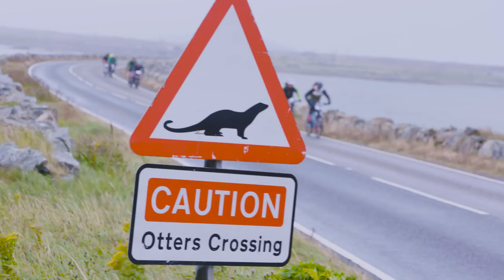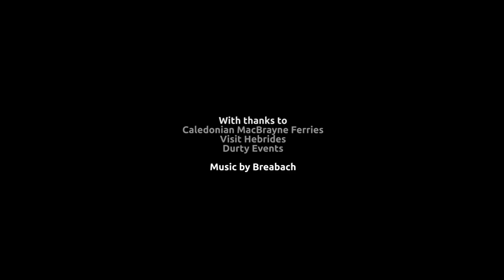the Hebridean Challenge - Orange Bikes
Sean McFarlane and Ted Ås take on the Hebridean Challenge using Orange RX9s. A race across the islands in the far north west of Scotland. See how they did...
Filmed by Andy McCandlish - This Way Up Media